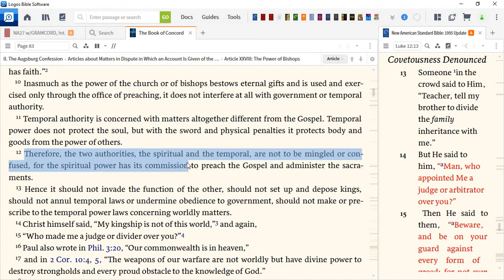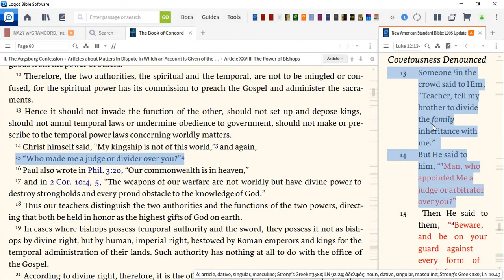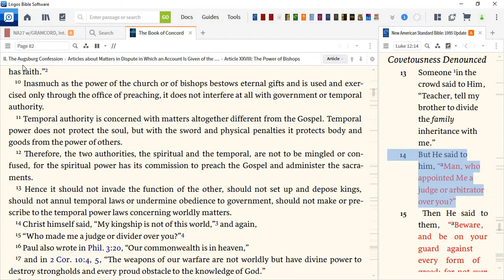Two Kingdoms Theology Defined (Lutheran)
Though Augustine, Luther, Calvin and later Reformed theologians all have different subtle understands of Two Kingdoms theology probably the best simple definition comes from the Lutheran "Augsburg Confession", 28.9-17.